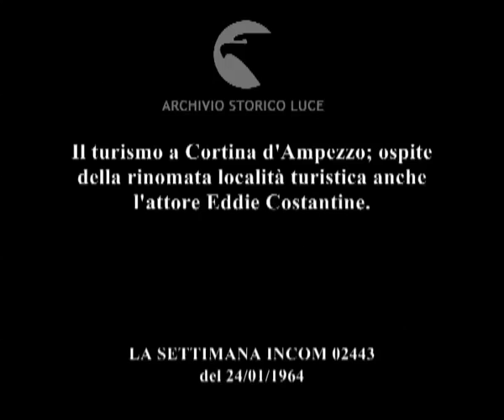Svernano a Cortina.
Il turismo a Cortina d'Ampezzo; ospite della rinomata località turistica anche l'attore Eddie Costantine.
   Descrizione sequenze:gruppi montuosi visti da un aeroplano ; Cortina d'Ampezzo vista dall'alto ; il biplano atterra su una pista innevata nei pressi di Cortina ; fotografi riprendono l'atterraggio dell'aeroplano ; dall'aeroplano scende Eddie Costantine; accanto a lui una donna che sorride ; villeggianti prendono il sole sulle sedie a sdraio ; due sciatori supini sdraiti sul manto di neve della pista da sci prendono il sole ; sciatori sull'impianto di risalita ; sciatori scendono lungo la pista da sci ; una donna dietro un apparecchio fotografico riprende gli sciatori ; due bambini sullo slittino ; un istruttore impartisce una lezione a un gruppo di bambini ; bambini si lanciano scendendo lungo la pista da sci ; giovani pattinano nello stadio del ghiaccio ; bob in miniatura corrono lungo i cunicoli scavati nel ghiaccio ; giovani a bordo di automobili dotate di motore corrono su una pista ghiacciata ; sciatori portano gli sci sulle spalle in un parcheggio ; parla il gestore del locale di Cortina Verockay club ; ospiti del club seduti in salotto ; Eddie Costantine sorride e fa una dichiarazione davanti alle telecamere ; un gruppo seduto a tavole durante un banchetto; un uomo accompagna il banchetto suonando la fisarmonica ; giovani nel locale cantano in coro ;